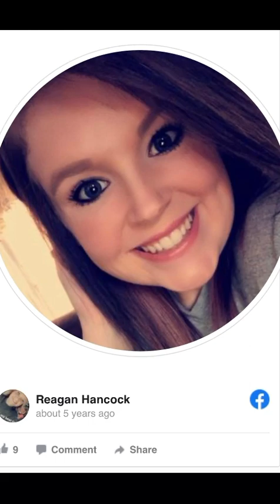A Tale of Two Mothers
Episode 15 - A Tale of Two Mothers
Hello and welcome to Crime Bytes, the show where we talk about some truly bizarre and disturbing crime cases. My name is Liz, and Today is true crime Tuesday!   So we are looking at crimes involving mothers, and what more new and exciting time for a woman than when she is pregnant.  New life and the joy that comes with that can be just wonderful.  Today we tell the tale of two mothers to be.

Main sources used for today's episode:
Key names: Taylor Parker, Reagan Michelle Hancock,